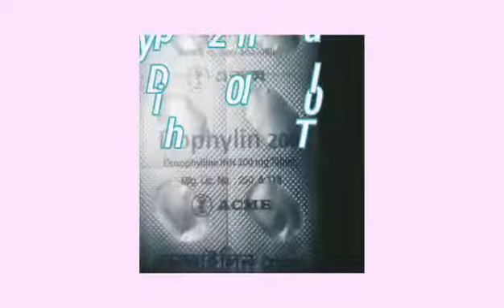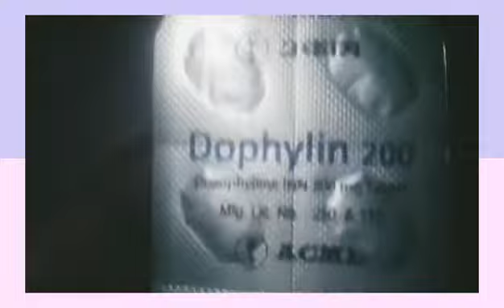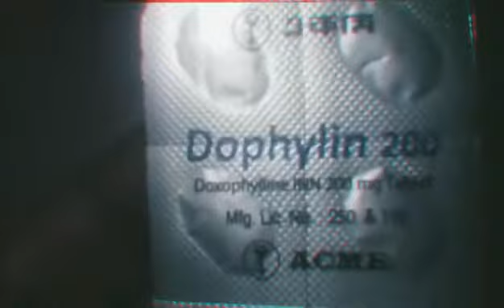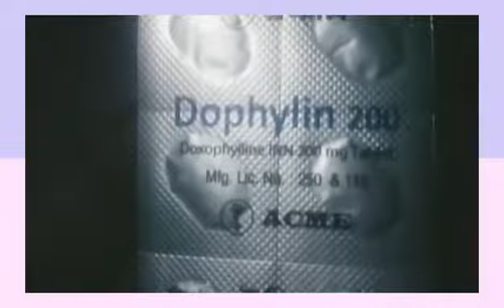ডক্সোফিলিন dophylin 200 tablets details - বিস্তারিত দেখুন